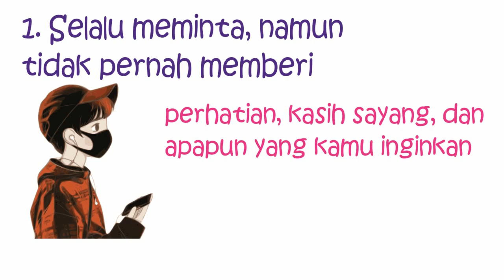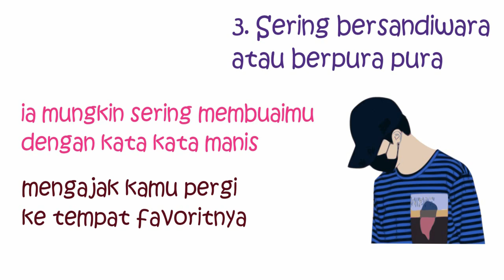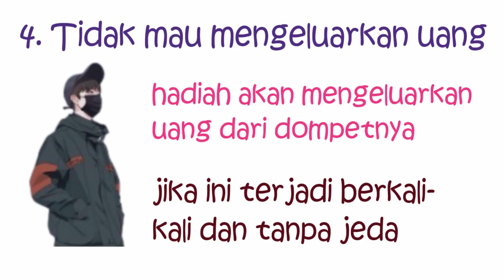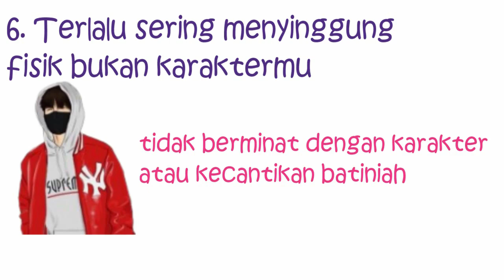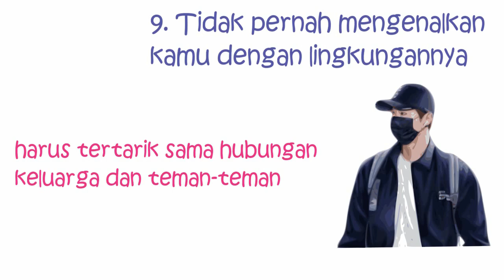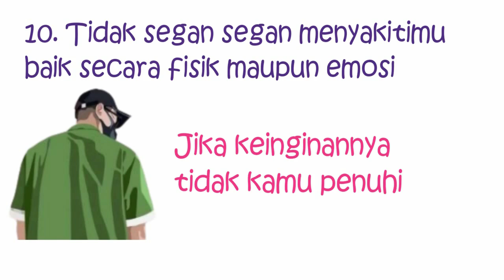Tanda Dia Cuma Manfaatin Kamu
Sebagai wanita, mungkin sulit menebak apakah seorang pria memang benar benar mencintaimu atau sebenanrya malah memanfaatkan dirimu. Rasanya, sulit sekali melihat kenyataan kalau pria tersebut sering kali menggombalimu dengan kata kata romantis. Kata kata tersebut kerap kali membuat kamu cinta buta. Mungkin kamu tak menyadari hal itu, karena kamu begitu tulus dalam menjalani hubungan kalian. Penting sekali bagi kamu untuk membedakan mana pria yang tulus mencintai atau hanya sekedar memanfaatkan kamu. Oleh karena itu, simak yuk 10 Tanda Dia Cuma Manfaatin Kamu.